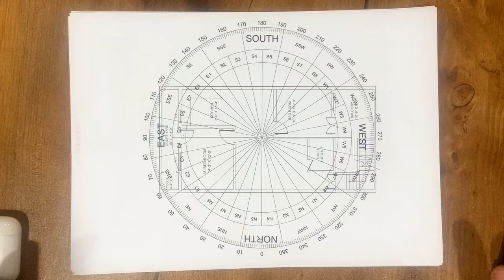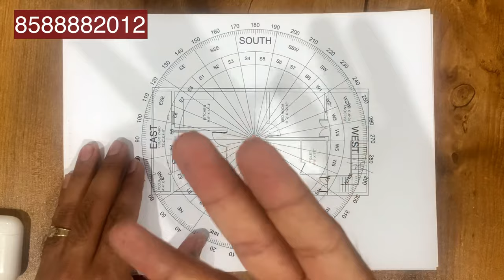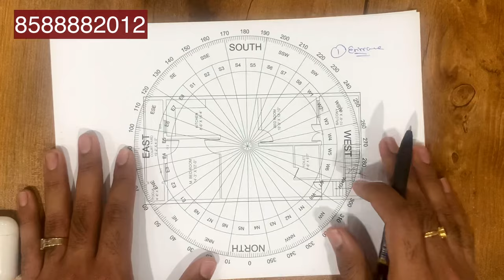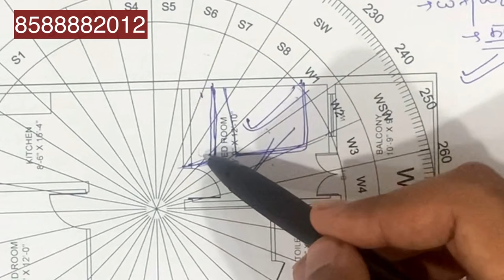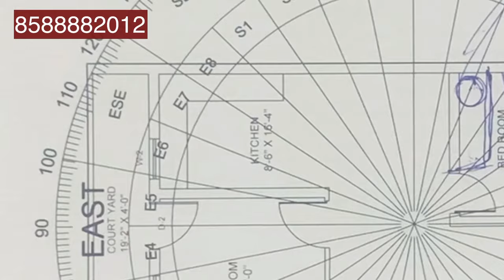3 उपचारों से क़र्ज़ा मुक्ति ।VastuShastra Complete case study on loan. Best Vastu Tip- learn vastu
In this video you will see “ how to get rid of loan in just 30 days” original real life case study step by step complete process to give results.

Learn vastu for free now.